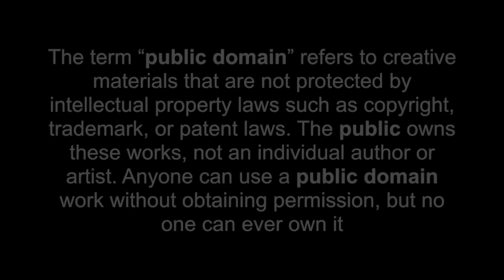Coffee (Louis Armstrong & His All-Stars – “Struttin’ With Some Barbecue”)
A Bastos Short in 9:16 format.

This marks the end of a hectic work period, I´ll be in the woods, offline for a few days, but at least I made some coffee for the Bastos family. And how about that banana dance?

Louis Armstrong & His All-Stars recorded “Struttin’ With Some Barbecue” in Chicago, Illinois on December 9, 1927. The moment was captured in a crisp recording that is as impressive as it is pure fun. Armstrong’s inspired composition and tight arrangement are brought to life by one of the hottest big bands of all time.

The term “public domain” refers to creative materials that are not protected by intellectual property laws such as copyright, trademark, or patent laws. The public owns these works, not an individual author or artist. Anyone can use a public domain work without obtaining permission, but no one can ever own it.

Gear:

Sony RX100V
Iphone 6s Plus
Go Pro Hero 4 Silver
DJI SPARK
DJI PHANTOM 4 (BUNDLE)
DJI PHANTOM 4
My Dongle
Funky Shades
Kava Supreme
Kava Bati
Weird cup and straw
What´s in the cup